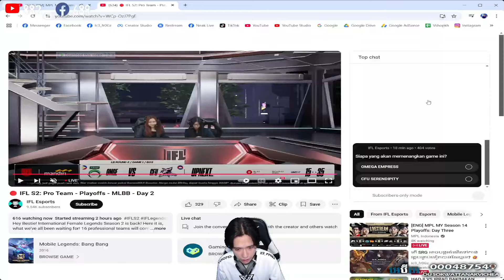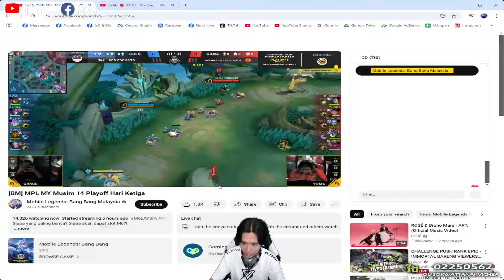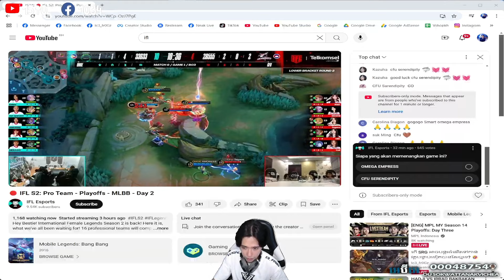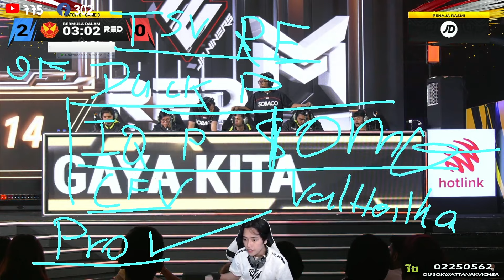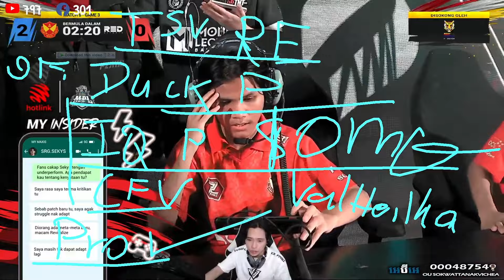IceFr0GzមកវិភាគគូរពិសេសSRG VS RED និងក្រុមនារី CFUយើងប៉ះជាមួយ OMG I MOBILE LEGENDS I